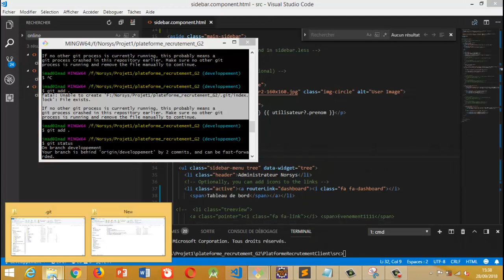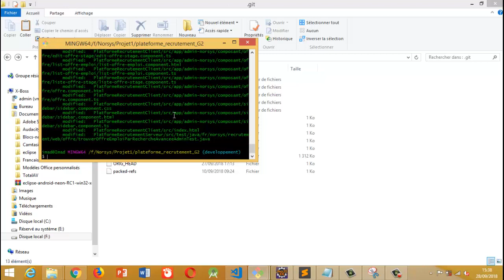Git SVN error: a Git process crashed in the repository earlier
Git SVN error: a Git process crashed in the repository earlierGit SVN error: a Git process crashed in the repository earlier
How to fix `rm -f .git/index